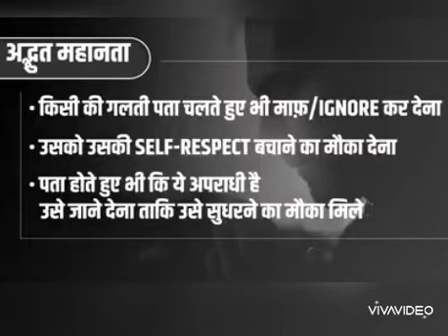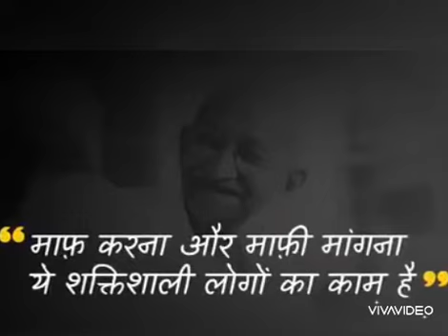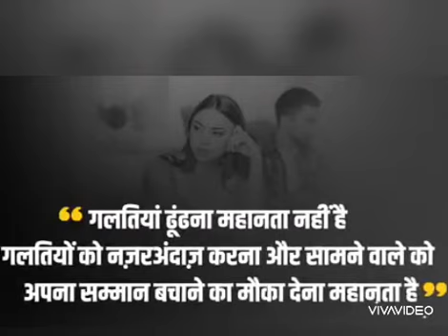Educationhub Inspirational speech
See how inspirational speech on teacher and student
you really love to watch it
you learn here that you always hide sins of each other